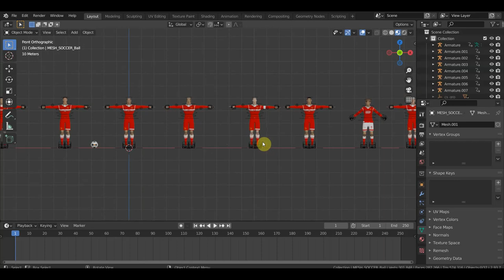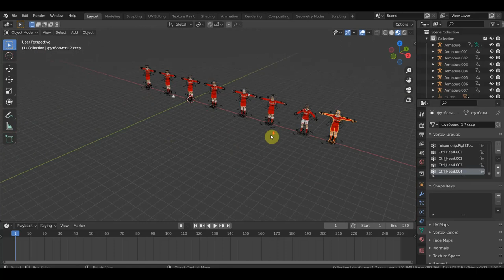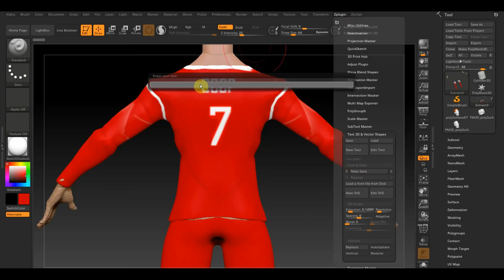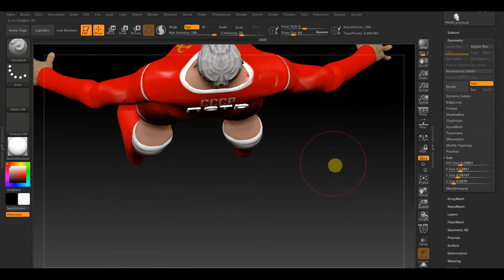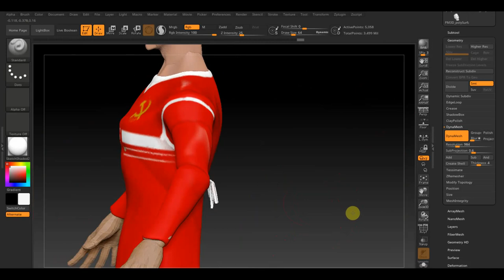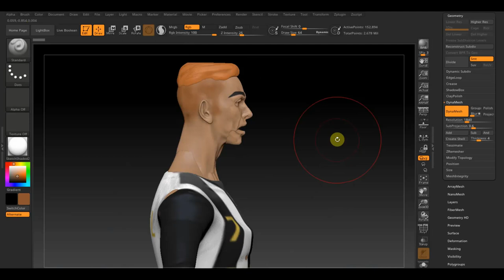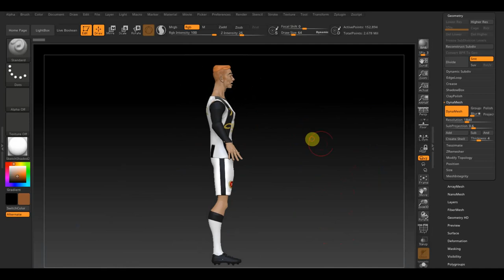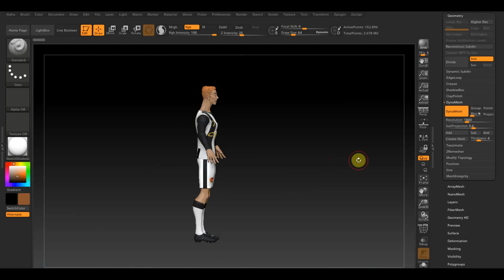Zbrush 2019 BLENDER 2.91 Собираю футбольные команды для анимаций